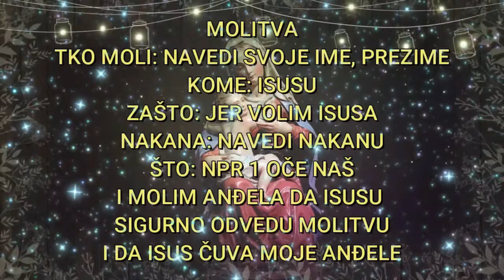ISUS SE OBRATIO FAUSTINI NA SVAKOJ POSTAJI KRIŽNOGA PUTA I DAO ČUDESNU PORUKU ZA SVIJET